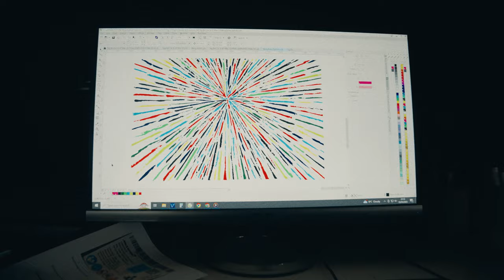Tag Turbo #8: O'Gara x Lanzante - FULL CIRCLE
The bespoke 930 TAG Turbo Build #8, also known as 'SJ87' to be revealed at the 2023 Goodwood Festival of Speed. This one of a kind car was painstakingly hand painted by former F1 driver-turned artist Stefan Johansson in his trademark style and is fitted with his very own race engine from the McLaren MP4/3 Formula 1 race car, which he  himself drove at the 1987 Austrian round.

Together @OGaraCoach , @lanzante6357  and Stefan have created a moving work of art that connects history with the present. You'll recognize the color palette from Stefan's McLaren racing days, green shades from his iconic helmet design, and red and white that tie back to the livery of his McLaren racer, which has donated its special 1.5-liter V6 twin-turbo powerplant.